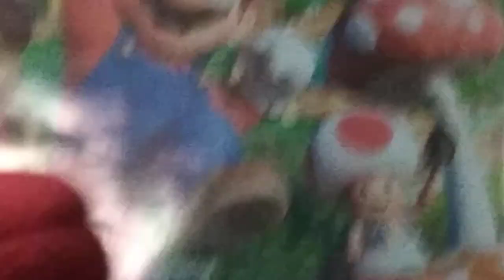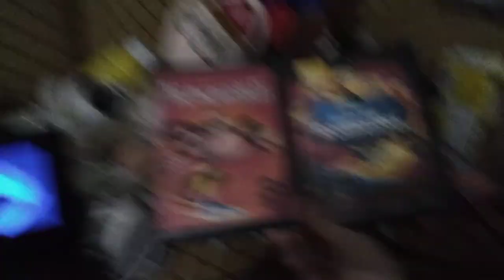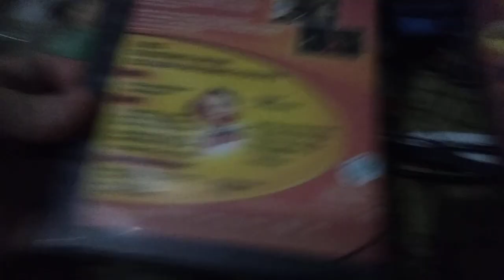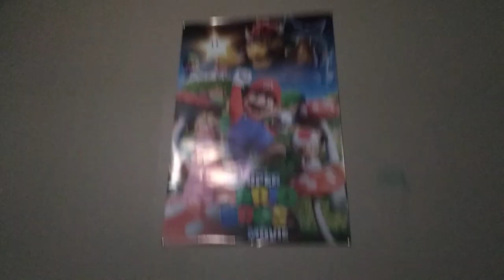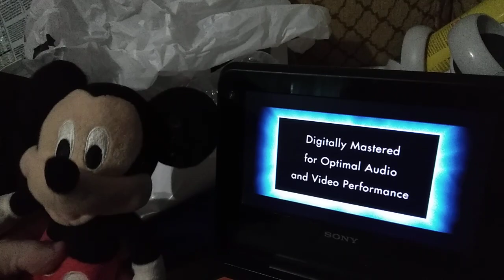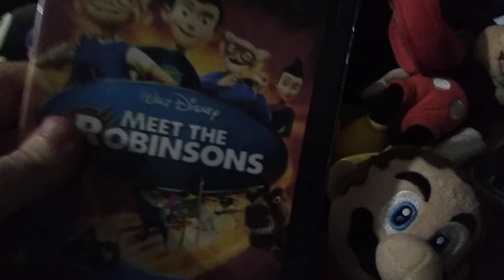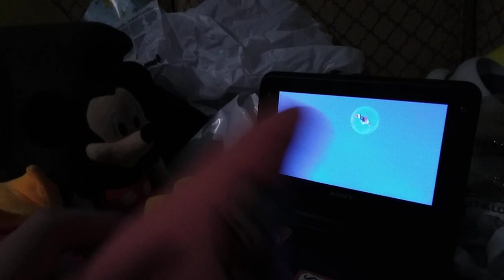Double DVD 📀 Opening #2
2005 DVD of The Incredibles, & 2007 DVD of Meet The Robinsons.